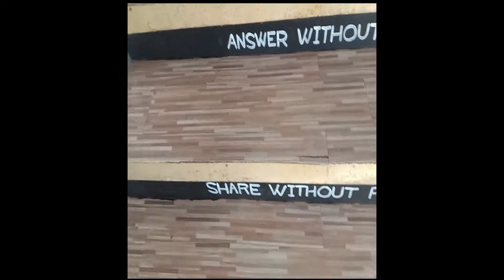🔴A Day in my life part 4 [Refreshing Bersama TIM Sambil Menikmati Pemandangan Kota Manado ] VLOG #15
Jalan-Jalan bersama dengan tim.